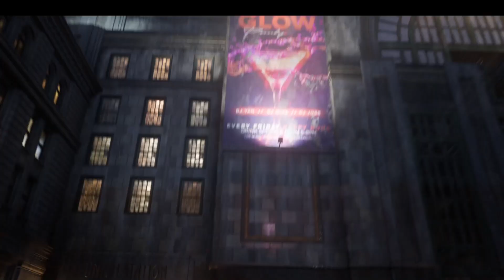Gotham Knights (No commentary) Pt.1